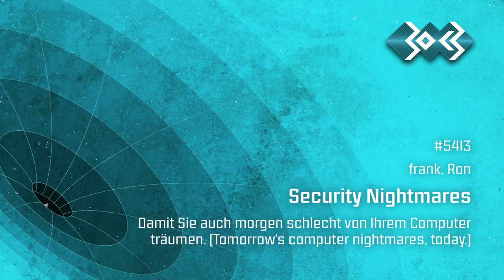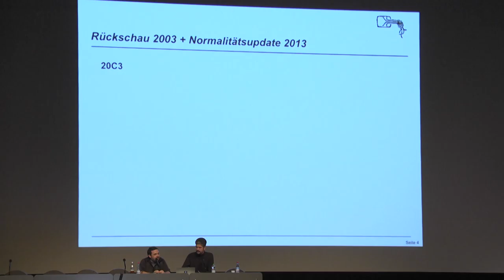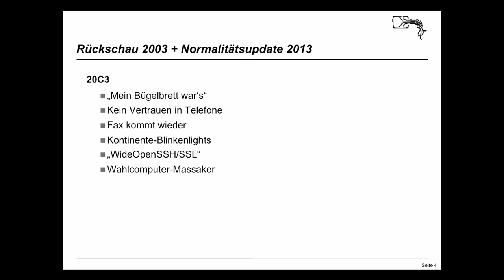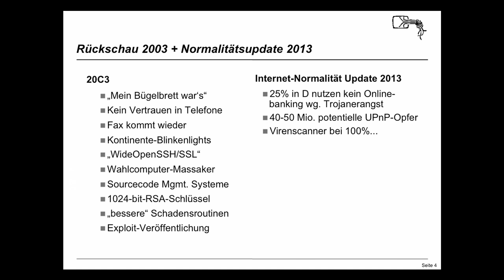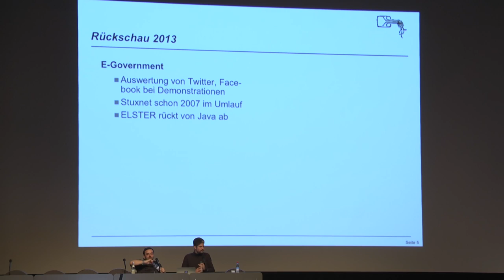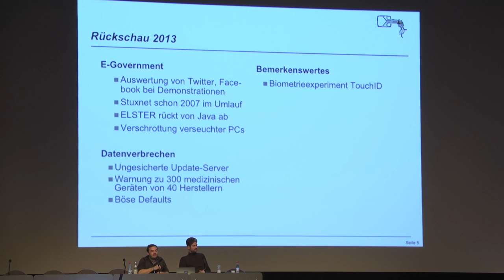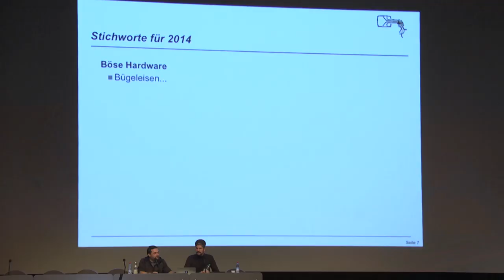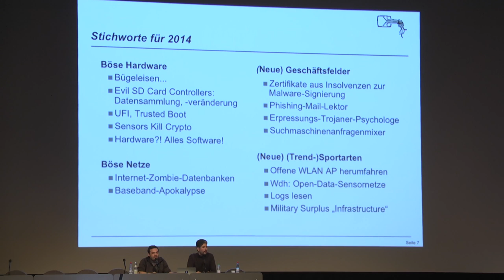30C3: Security Nightmares (DE)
Speakers: frank | Ron

Damit Sie auch morgen schlecht von Ihrem Computer träumen. [Tomorrow's computer nightmares, today.]

Wie immer wagen wir den IT-Security-Alptraum-Ausblick auf das Jahr 2014 und darüberhinaus. Denn was wir wirklich wissen wollen, ist ja schließlich: Was kriecht, krabbelt und fliegt in Zukunft auf uns zu und in unseren digitalen Implants herum? Im Zuge von noch mehr Transparenz, Kritik & Selbstkritik und kontinuierlicher nachhaltiger Optimierung aller Prozesse werden wir außerdem frühere Voraussagen hinsichtlich des Eintreffens unserer Weissagungen prüfen.